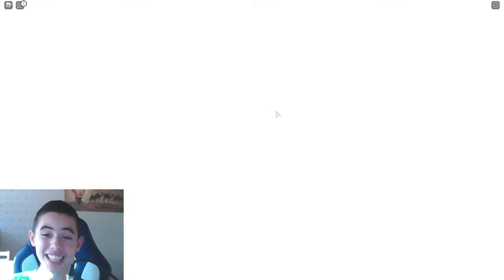CARNIVAL OF TERROR OBBY!! Let’s ESCAPE! | Roblox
Social media!

► Add me on discord! DenisKuyucu#1216